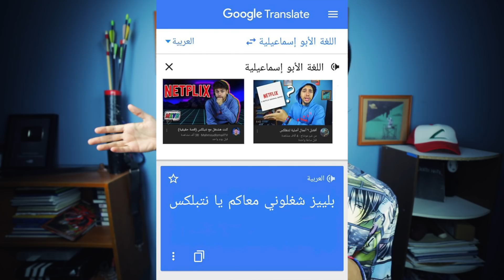ميمز ميمز ميمز ٣